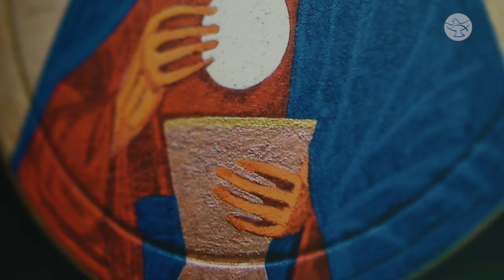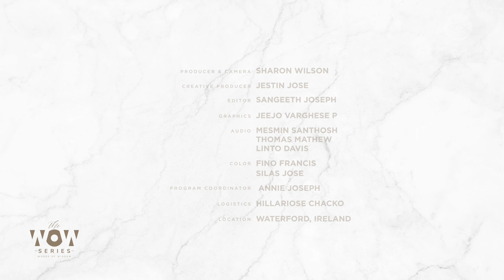Living in Christ V/S Living for Christ || Fr. Mark Byrne, SOLT || The WOW Series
In the Eucharistic series with Fr. Mark Byrne, SOLT, explore the profound concept of becoming a living Eucharist in our day-to-day life. In the sacrament of the Eucharist, we see Jesus as the living sacrifice that daily burns in honor of the Father. When we partake in the mystery of the Eucharist, we become conformed to His very image of love. Thus, living in Christ becomes completely different from living for Christ.